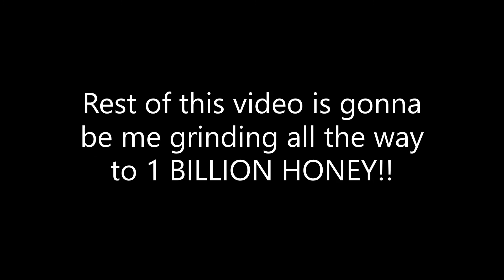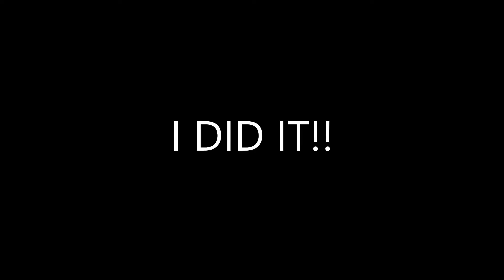The Bee Swarm Simulator grind l ROBLOX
yes i did it! i got 1 BILLION HONEY!! (chas was in this video so i was too lazy to tittle it LOL)

we too op for jay :3